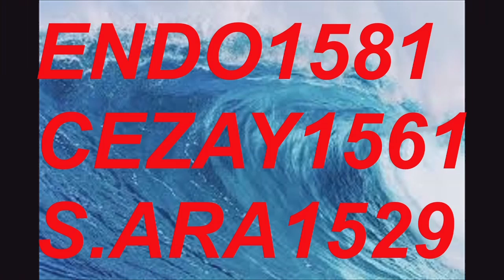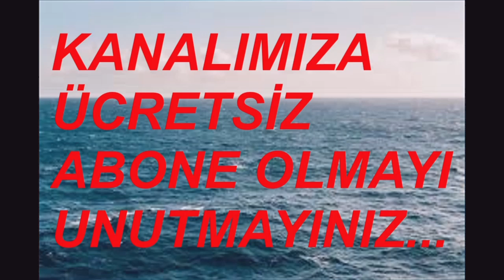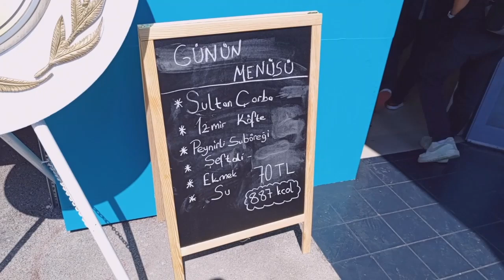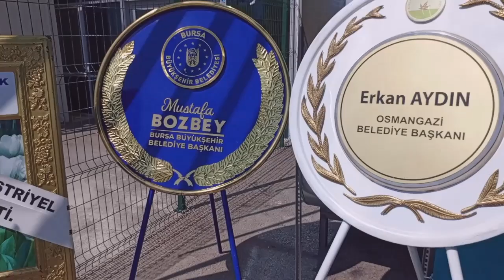KOŞ KOŞ KOŞ!... 70 TL İLE 4 ÇEŞİT YEMEK YE!.... GÖRÜKLE KAYIN SOKAK (WEUS ALTI) VİDEO NO: 30955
DEMİRTV AFİYETLER DİLER...